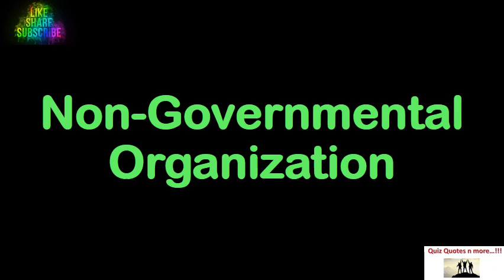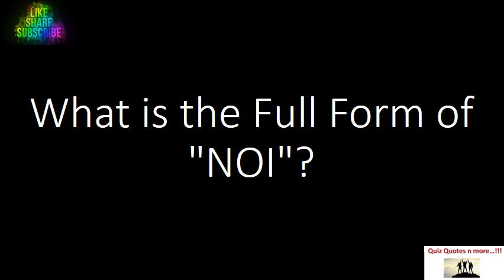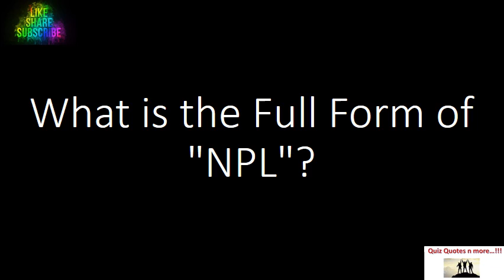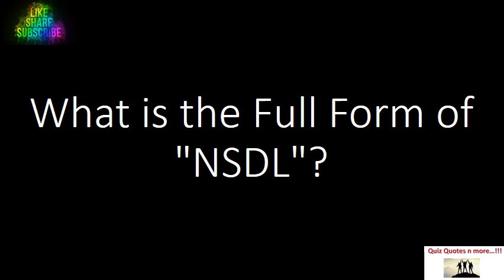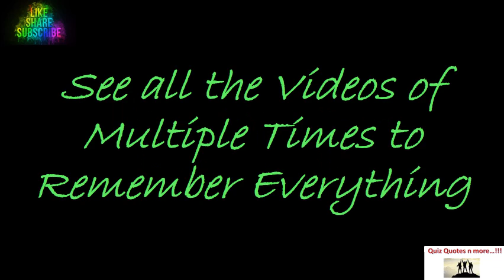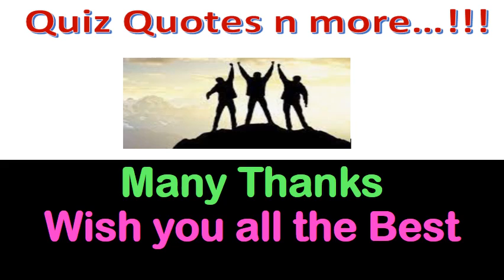Text Abbreviations 100+ Popular Texting Acronyms in English SMS Language I Acronym 19